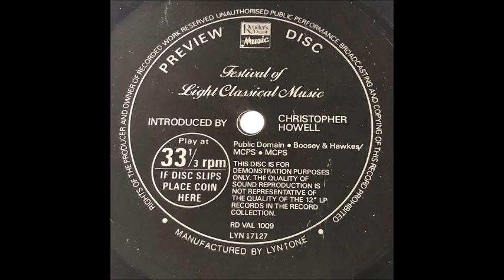Reader's Digest - Festival Of Light Classical Music - Flexi Disc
introduced by christopher howell